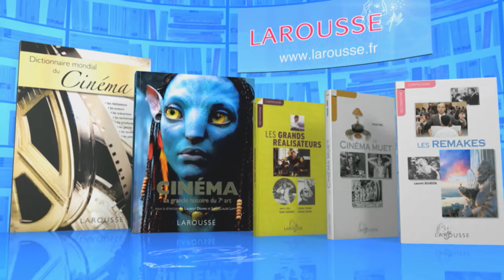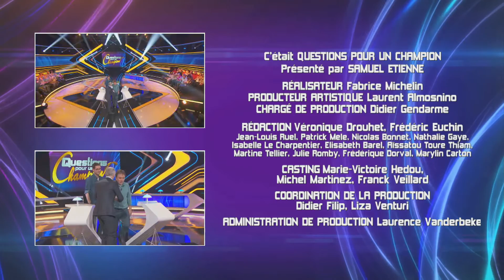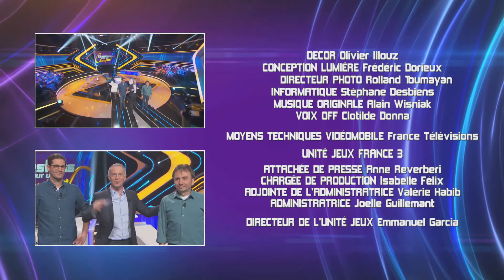QPUC - face à face - 23-03-2017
Revivez l'épreuve du face à face du 23 mars 2017